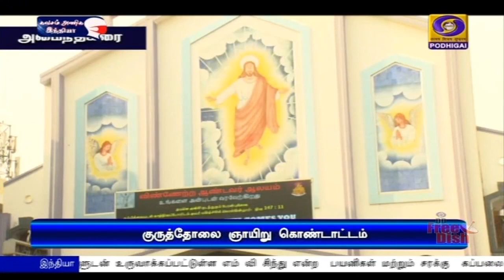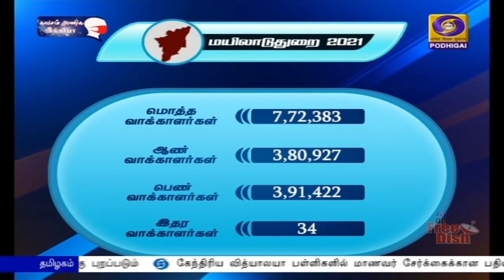பொதிகை மாலை 5.00 மணி தலைப்பு செய்திகள் [27.03.2021]PodhigaiTamilNews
1)  மக்கள் அனைவரும் கொரோனா தடுப்பூசி போட்டுக் கொள்ள வேண்டும் - மனதின் குரல் நிகழ்ச்சியில் பிரதமர் நரேந்திர மோதி வேண்டுகோள்.

   2)    கேரளாவில் மாற்று அரசியலை பிஜேபி வழங்கும் - திருவனந்தபுரம் பிரச்சாரத்தில் அமைச்சர் ராஜ்நாத் சிங் உறுதி.

   3)  யாருக்கும் தலைவணங்காத ஆட்சி தமிழகத்தில் அமைய வேண்டும் - சென்னை பிரச்சாரத்தில் ராகுல் காந்தி பேச்சு.

    4) ஈஸ்டருக்கு முன்பாக நடைபெறும் குருத்தோலை ஞாயிறு பவனி - பல்வேறு இடங்களில் ஏராளமானோர் பங்கேற்பு.

   5)   3-வது மற்றும் கடைசி ஒருநாள் கிரிக்கெட் போட்டி - இந்தியா பேட்டிங்.